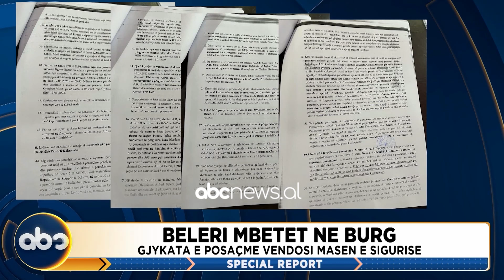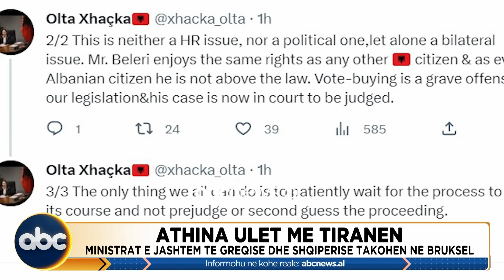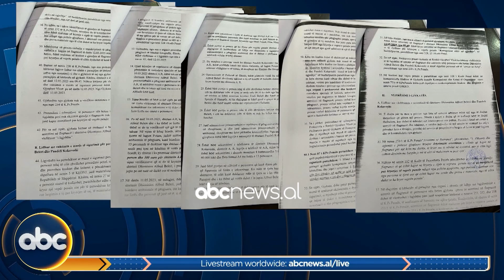"Special Report", 22 maj 2023| ABC News Albania